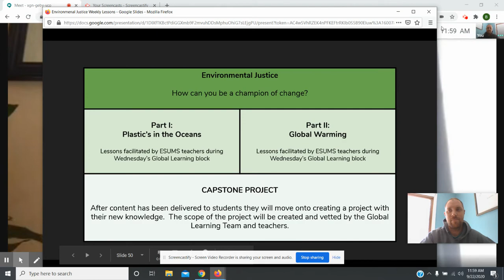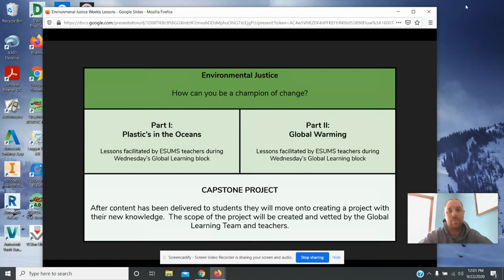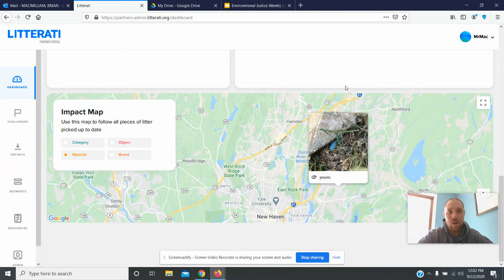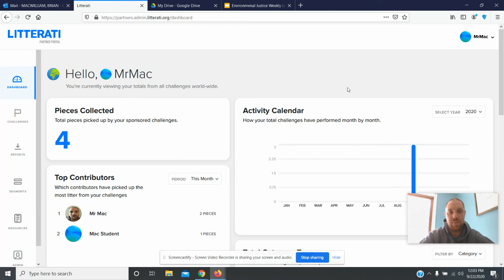Welcome to ESUMS Global Learning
An Intro to our Environmental Justice Project